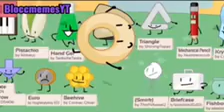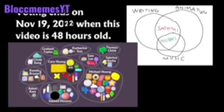BFB YTP 2: Frick your way to cursed objects